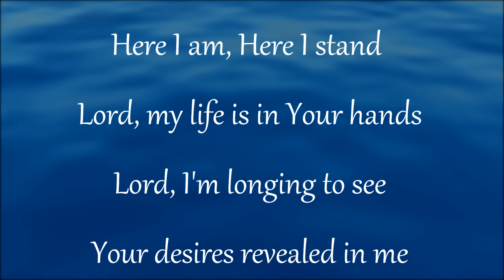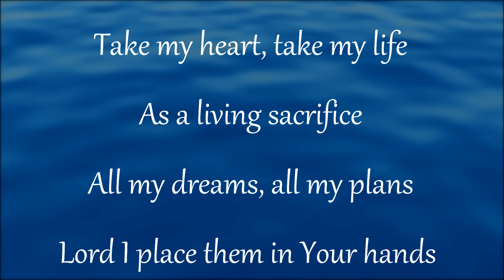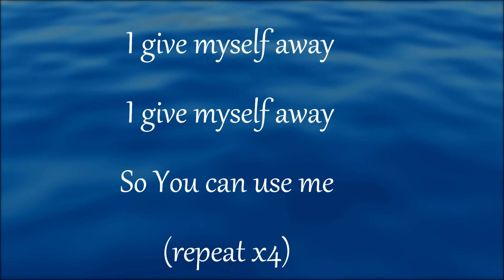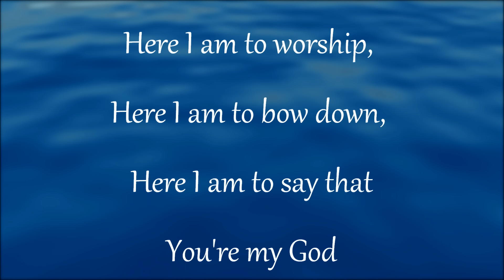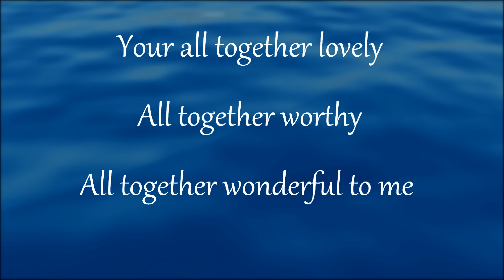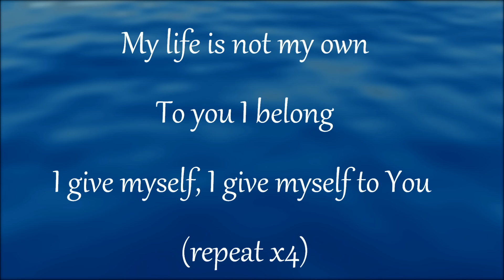I give myself away and Here I am to worship w/ lyrics - William McDowell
"I give myself away" and" Here I am to worship" together by William McDowell from the album, " As We Worship Live" CD2

Beautiful together.